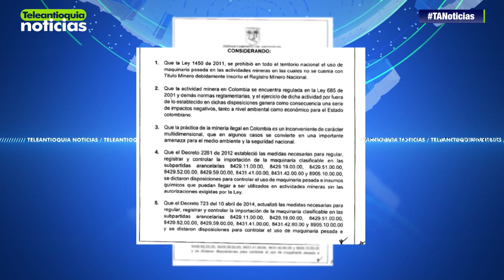Decreto regulará uso de maquinaria en zonas mineras - Teleantioquia Noticias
Con la expedición de un Decreto, la Gobernación de Antioquia, espera regular el uso de la maquinaria amarilla en las diferentes regiones mineras del del departamento, la idea es evitar que los grupos armados se sigan lucrando de esta actividad.